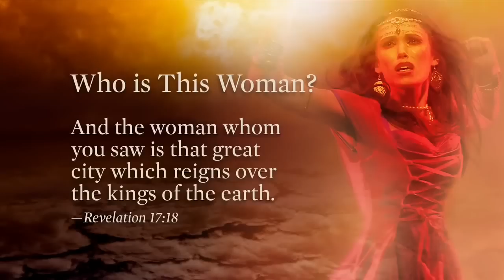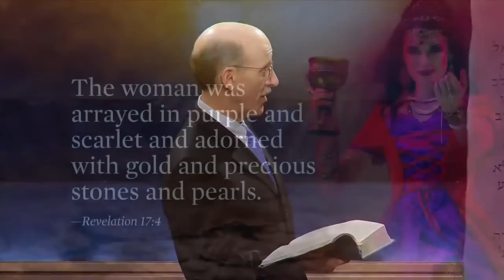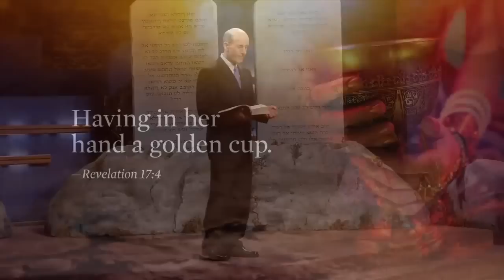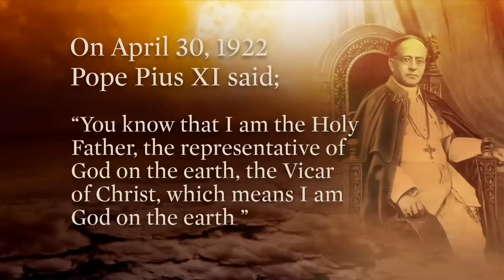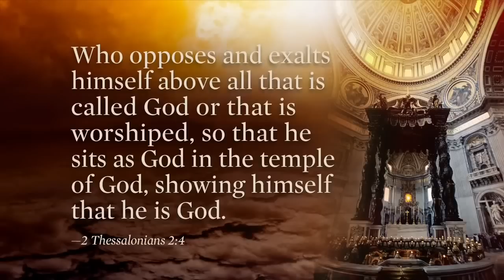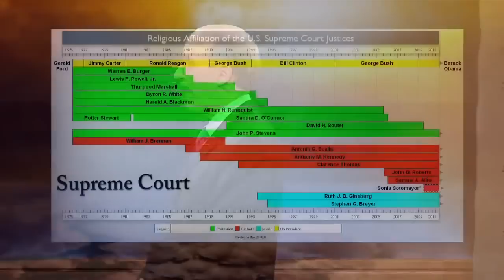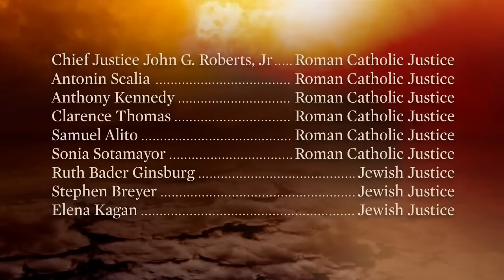Doug Batchelor - the truth about Pope Francis and the Jesuit Order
Doug Batchelor - the truth about Pope Francis and the Jesuit Order - Plans of the Vatican seen in history